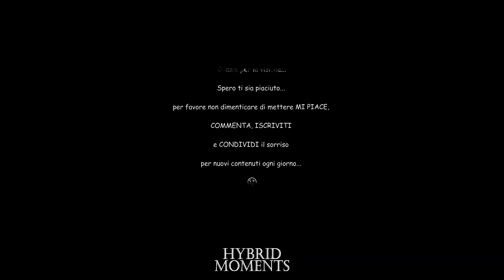Alvaro Vitali - Pierino e la differenza tra teoria e pratica...